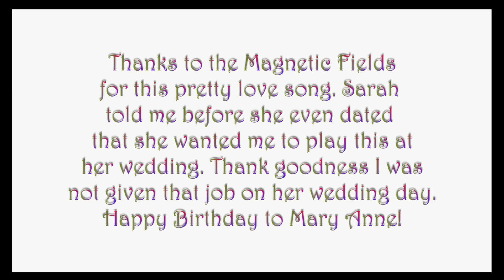Isolation Friday #78 (9-10-21): Book of Love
I can't believe I haven't done this song already! I think this is a really sweet love song, and I've performed it at various Open Mic situations over the years. Sarah wanted me to play this at her wedding (she announced this before she even started dating :-) ). Fortunately, I was not called upon for that job at the actual ceremony.

And it's Mary Anne's birthday today, her 29th. Again. :-)